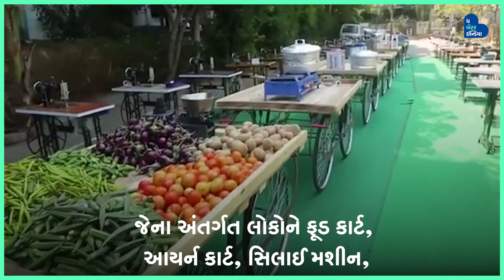This Rice ATM Was Like A Boon For The Migrants During Lockdown!!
50 લાખ રૂપિયા ખર્ચી રામુ દોસાપાટી ચલાવી રહ્યા છે Rice ATM, અત્યાર સુધીમાં કરિયાણુ આપી  કરી ચૂક્યા છે 60 હજાર લોકોની મદદ.